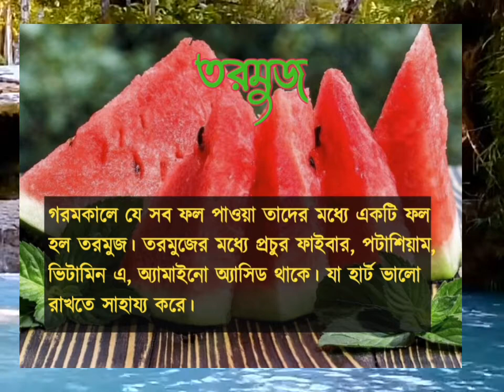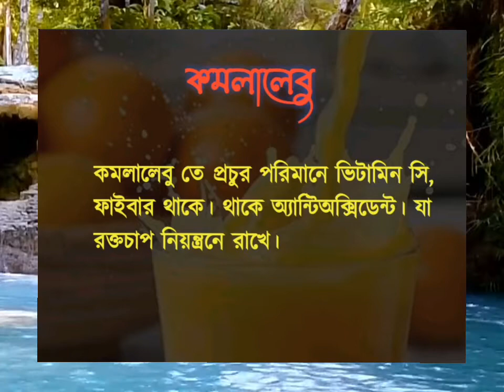Blood pressure control || ব্লাডপ্রেসার কমাতে যে সব ফলগুলি খাবেন।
Bloodpressurecontrol || ব্লাডপ্রেসার কমাতে যে সব ফলগুলি খাবেন।